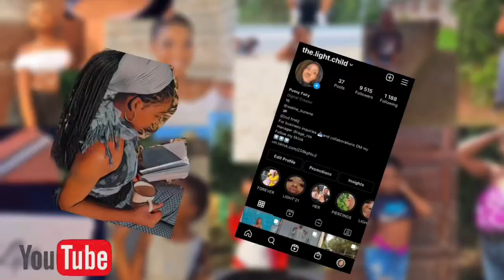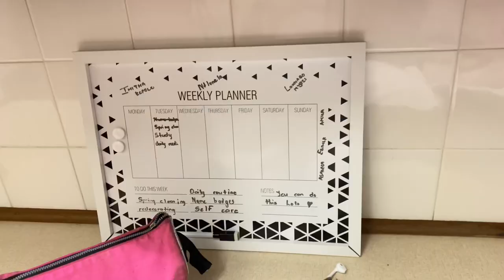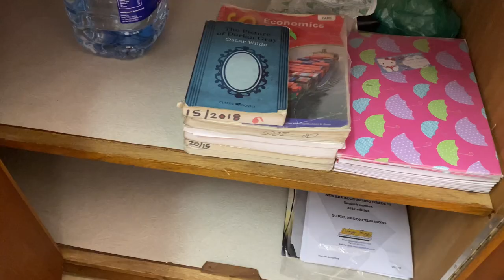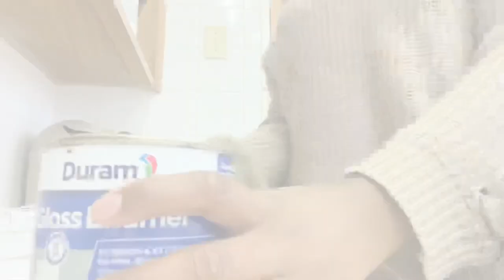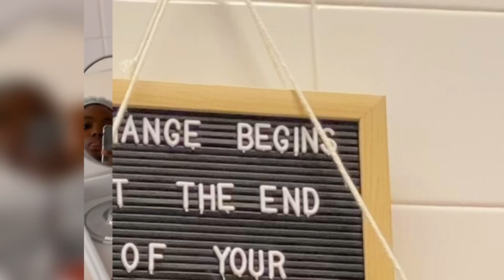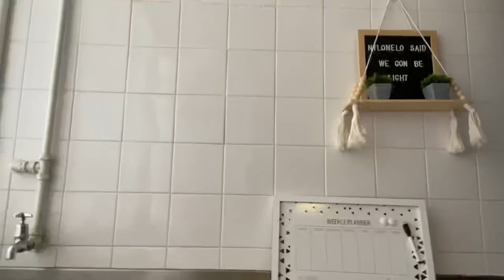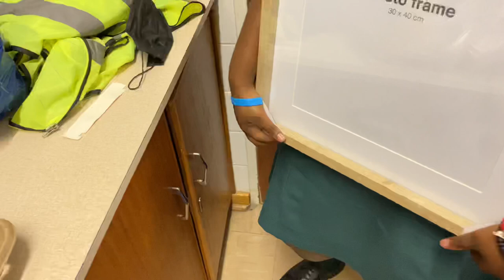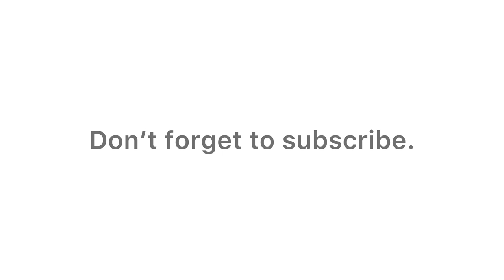Huge room transformation ! || I redecorate my boarding school dorm into a Pinterest inspired room✨✨